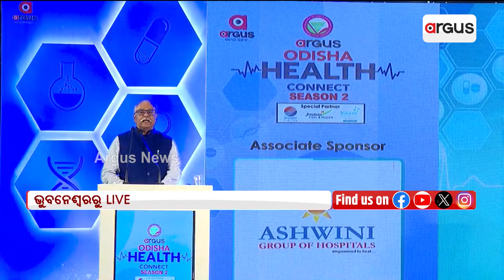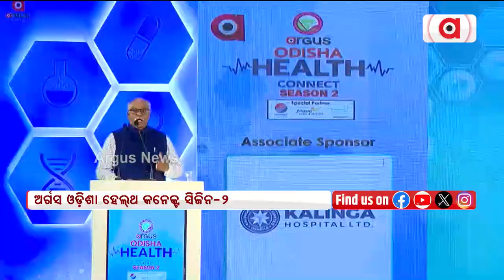HEALTH CONNECT SEASON 2: AIIMS, Bhubaneswar President Dr Akshya Bisoi Addresses The Event